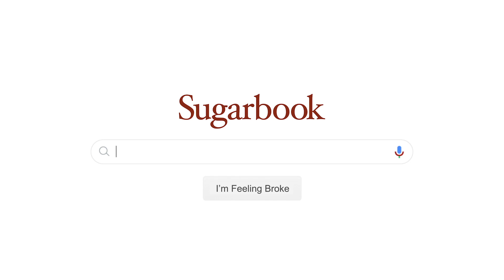How To Find Sugar Daddies Near Me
Find your ideal Sugar Daddy or Sugar Baby – Download Sugarbook App now!